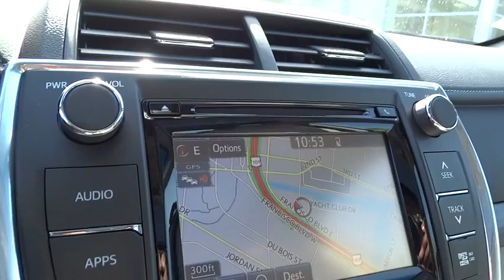2015 Toyota Camry Hybrid San Rafael, San Francisco Bay Area, San Francisco, CA 234345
2015 Toyota Camry Hybrid

Toyota Marin
445 Francisco Blvd East